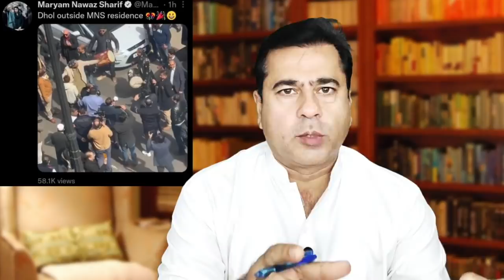Historical Protests Across Country Following Imran Khan's Ouster| Imran Riaz Khan Exclusive Analysis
Historical Protests Across Country Following Imran Khan's Ouster | Watch the latest VLOG of Senior Journalist Imran Riaz Khan.

سابق وزیراعظم عمران خان پر پاکستانی عوام نے مکمل اعتماد کا اظہار کردیا، پورے ملک میں تاریخی مظاہرے، بڑی تعداد میں عوام کی شرکت۔۔۔۔